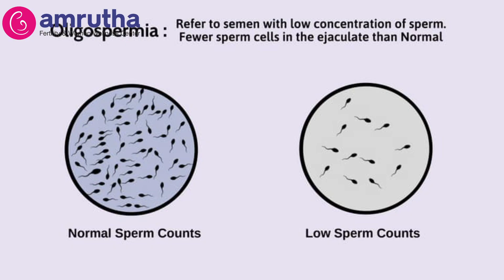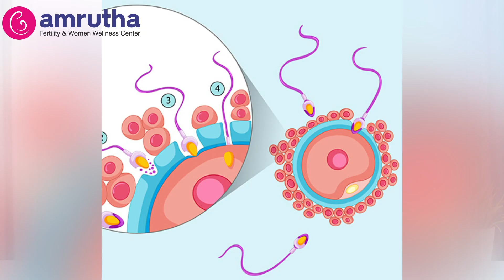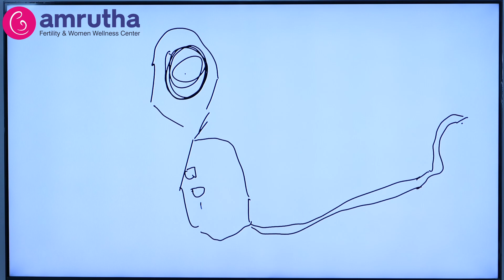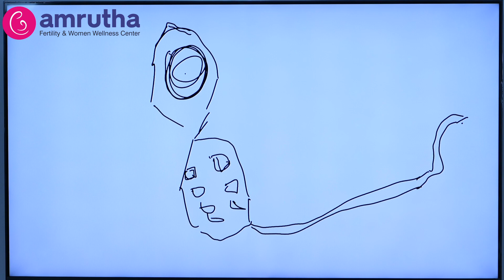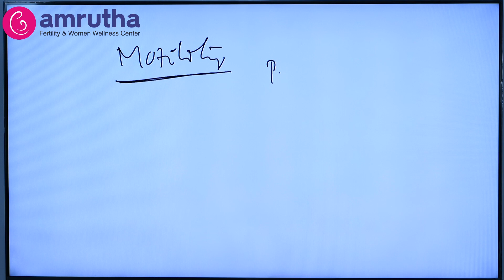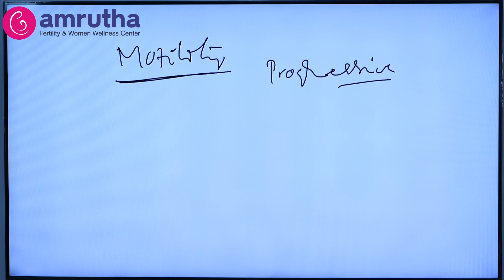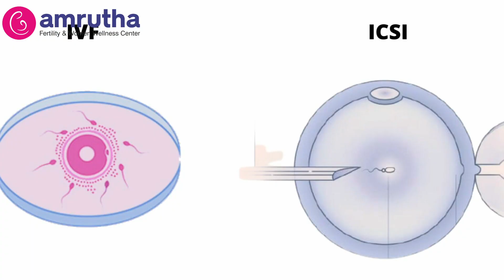కణాల సమస్యను గుర్తించడం: Semen Analysis Test In Telugu | How to Read a Semen Analysis Report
👉First IVF Center in Northern Telangana.
👉First Cryobank to Preserve Embryos.
👉First semen bank to preserve husband’s and donor’s semen.
👉First Color Doppler & CTG for High-risk Pregnancy 1996.
👉First Hysteroscopy Center for Septal Resections, Polypectomy, Myomectomy in 1998.
👉First Center to Start Thermal ablation by Thermachoice
for DUB.
🏥 Amrutha Fertility Center is the first IVF center in Northern Telangana, established in 2001. And also, the First IVF baby was born in 2002. We provide affordable and advanced fertility services for the couples facing the fertility issues.